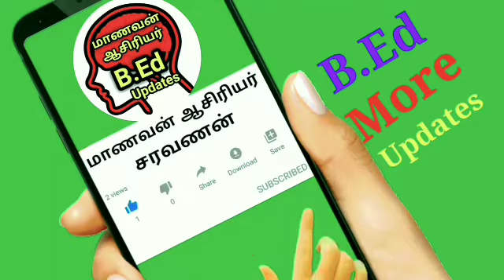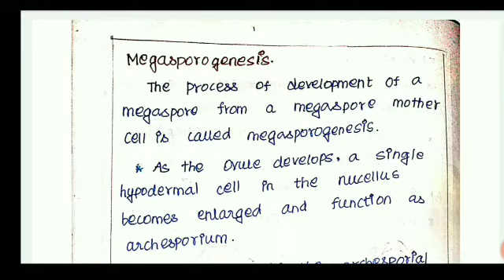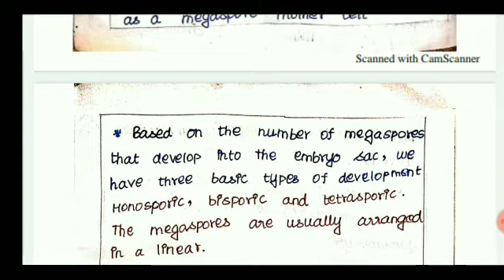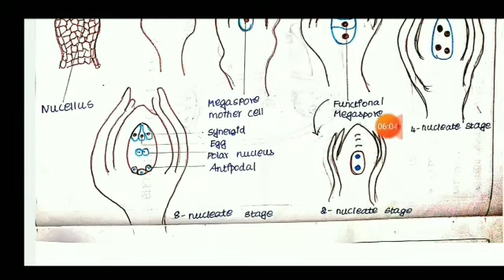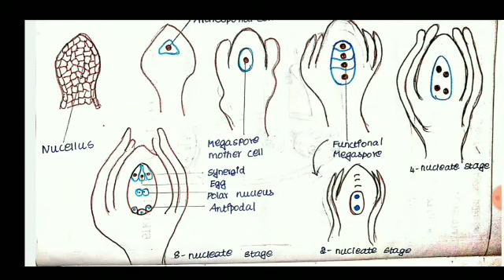12thStd Bio-Botany Sexual Reproduction Megasporogenesis Important 5 Mark Paper presentation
12thStdBioBotany SexualReproduction  Megasporogenesis Important 5 Mark

1.12th Bio-Botany Chapter - 1 Sexual & AsexualReproduction in Plants What is Reproduction&Types Tamil

2.12th Bio-Botany Chapter - 1 Sexual & AsexualReproduction in Plants VegetativeReproduction TypesTamil

3.Bio-Botany Chapter-1 Important 5mark Advantage & Disadvantages of Natural Vegetative Reproduction

4.12thBio-Botany Online Class Chapter-1 Paper Presentation Vegetative Reproduction Conventional Method

5.12th Bio- Botany Chapter -1 Important 5 Mark Vegetative Propagation Artificial Conventional Method

6.12th BioBotany Sexual Reproduction Male Reproduction Anther Development , Microsprogenesis

7.12th Bio-Botany Elaborate an Account on the T.S of Anther Important Book Back 5 Mark

8.12th Bio-Botany Chapter-1 Microspore & Pollen grains introduction and Paper Presentation & Tamil

9.12th Bio-Botany Chapter-1 Male Gametophyte Development Important 5 Mark Paper Presentation

10.12th Bio-BotanyChapter-1 SexualReproduction Female Reproduction Part Gynoecium OvuleStructure & Type

11.12thStd Bio-Botany Sexual Reproduction Megasporogenesis Important 5 Mark Paper presentation